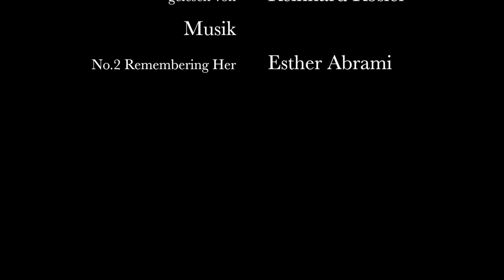Heinrich Scharrelmann: Das Waldmäuslein